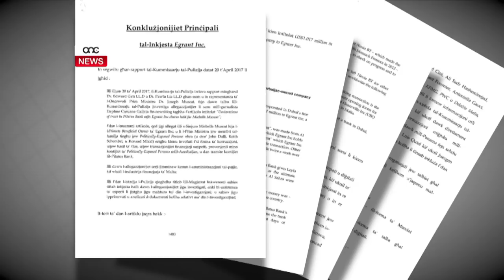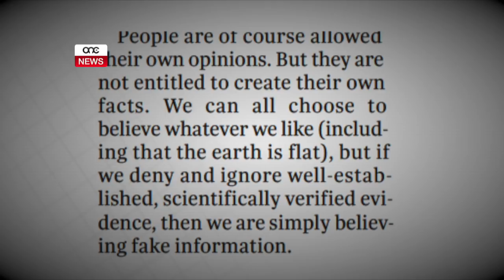IN-NIES LI MA JRIDUX JEMMNU.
ONE.COM.MT - Madwar id-dinja teżisti sezzjoni ta’ nies magħrufa bħala ‘flat-earthers’. Nies li jinsistu li d-dinja hija ċatta, minkejja li l-evidenza turi mod ieħor.

L-opinjonista Martin Scicluna sostna li f’pajjiżna hawn grupp li huwa simili tagħhom. Dan huwa l-grupp li ma jridx jemmen l-inkjesta Egrant.